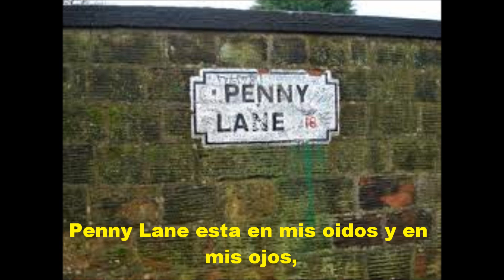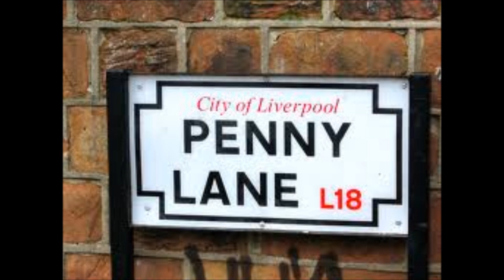PENNY LANE - SUBTITULADA AL ESPAÑOL - THE BEATLES SONIDO HD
Penny Lane esta en mis oidos y en mis ojos; de las sesiones de grabación del Sargento Pimienta 1967.
Paul McCartney: voz principal, armonías, coros,tres pianos, bajo y flauta dulce.
John Lennon armonías, coros, dos pianos y congas.
George Harrison: guitarra rítmica, campana de bomberos y coros.
Ringo Starr: batería y pandereta.
George Martin: dos pianos y dirección musical.
Dave Mason: solo de trompeta piccolo.
Músicos adicionales en cuerdas, maderas y metales orquestados por George Martin y Paul McCartney.
[editar] Posición en las listas